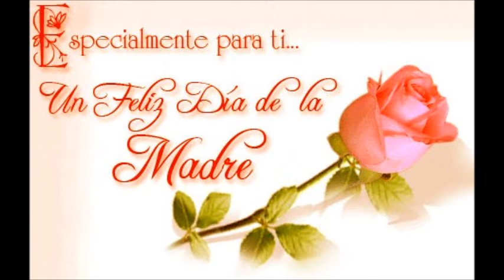DINASTIA LARA.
Feliz dia y felicidades a todas las mamas.